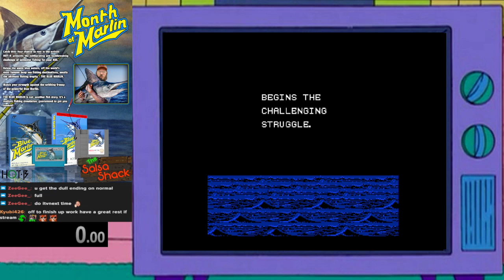The Blue Marlin - NES 100% 59:03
Run starts around ~03:00. Finally completed the 100% run with proper conditions. Thanks DarthTyrael85 & NesS7or9 for being excellent!